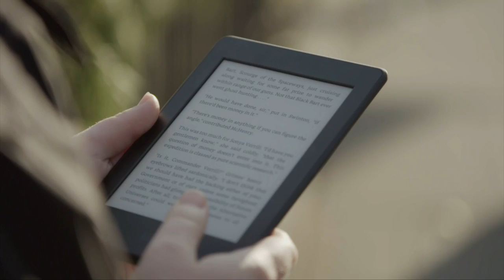CBS Intro to 2015 Army-Navy Game Presented by USAA